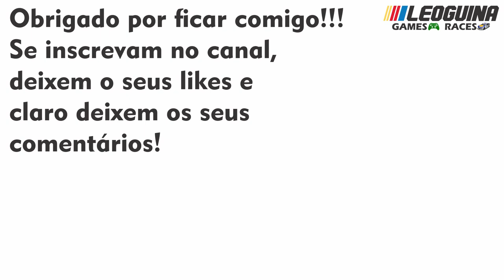3WIDE - Videocast #60 - Rudy Fugle no #24 da Hendrick Motorsports em 2021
Fala galera do Youtube, LeoGuina na area, Rudy Fugle no #24 da Hendrick Motorsports em 2021, corre e da play ae!